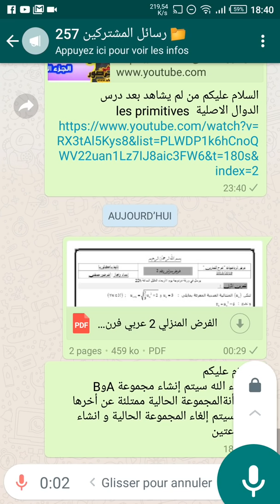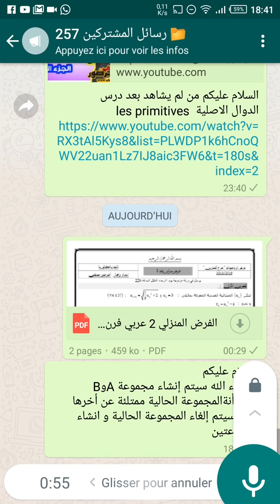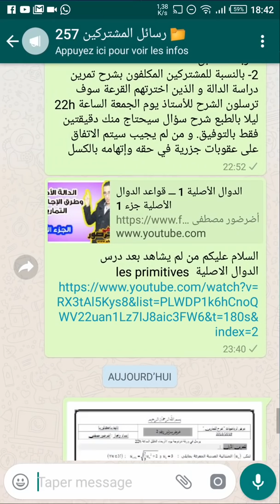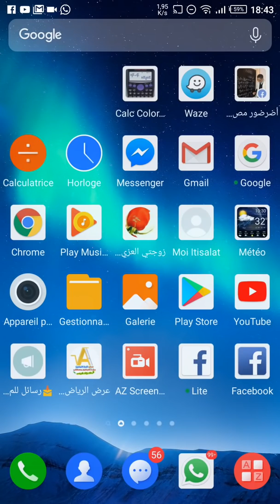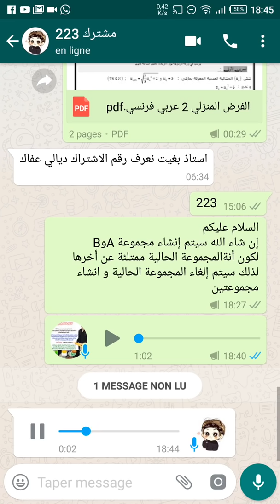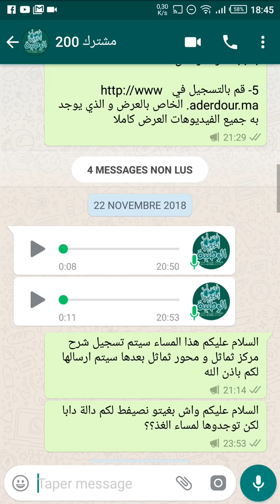بعد التشاور مع تلاميذ الباكالوريا